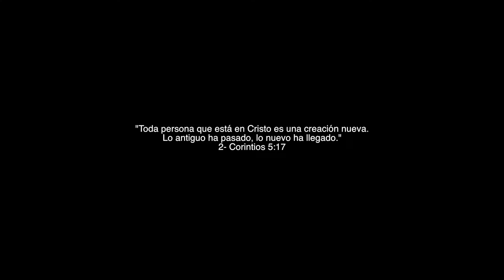Rob Reyes - Empezar De Nuevo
Catholic Hip-Hop and Tacos Tour - Hollywood, CA
Featured artist Rob Reyes